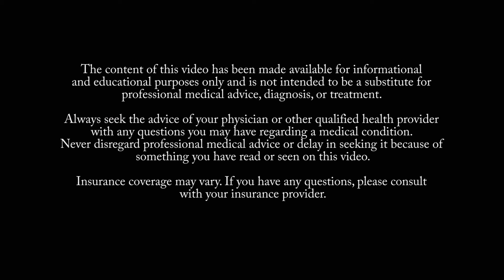What are the General Indicators of Hospice ?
How do you know if you or your loved one is eligible to receive hospice services? Let's take a look at the criteria that hospice and medical professionals utilize when determining whether a patient is appropriate for hospice services.

Please note:
The content of this video has been made available for informational and educational purposes only and is not intended to be a substitute for professional medical advice, diagnosis, or treatment. Always seek the advice of your physician or other qualified health provider with any questions you may have regarding a medical condition. Never disregard professional medical advice or delay in seeking it because of something you have read or seen on this video

Insurance coverage may vary. If you have any questions, please consult  with your insurance provider.